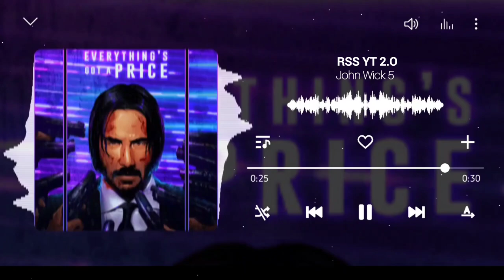John wick 5 BGM Tone || RSS YT 2.O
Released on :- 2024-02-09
Artist :- RSS YT 2.O